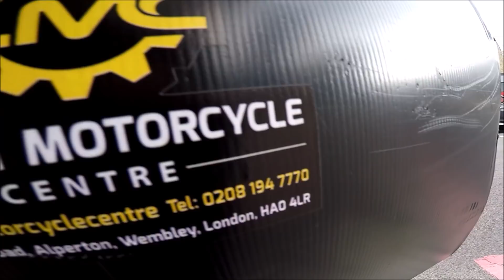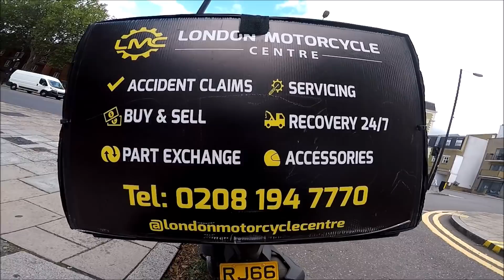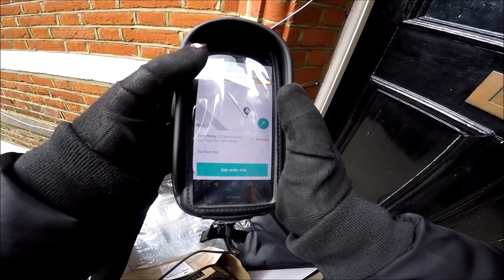Opa Estou de volta, na rota dos acidentes de moto em Londres.